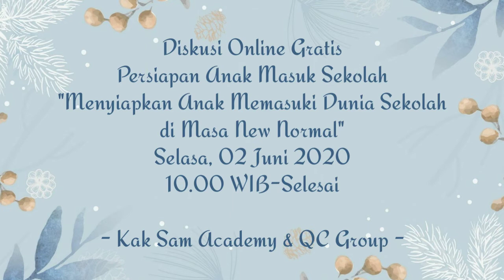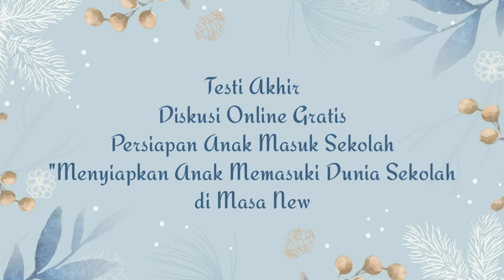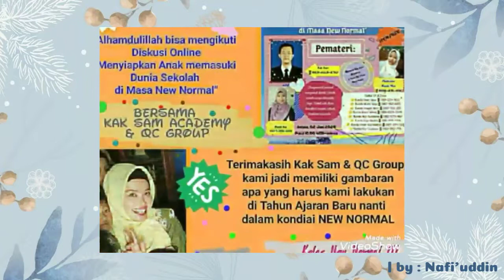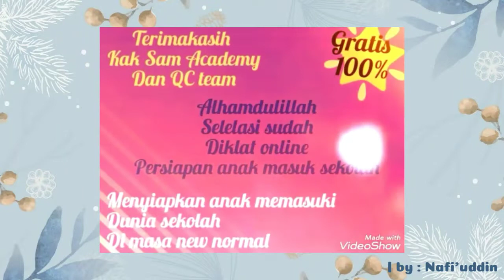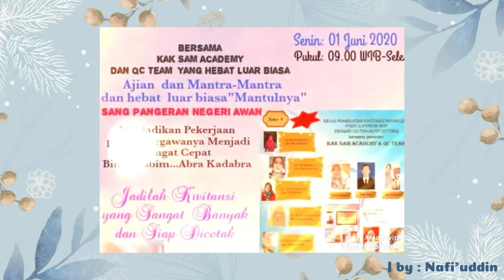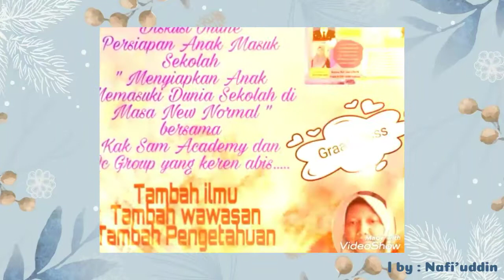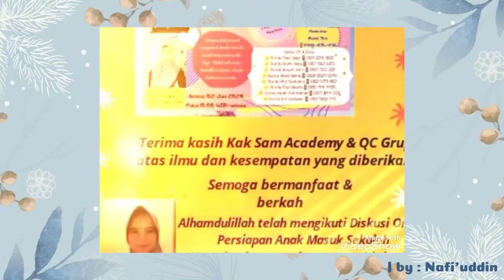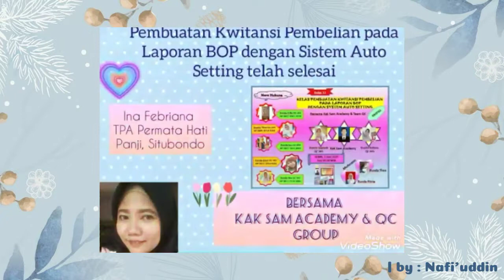Diskusi Online "Persiapan Anak Masuk Sekolah di Masa New Normal" | Testi Akhir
Kak Sam Academy & QC Group

Testi Akhir
Diskusi Online Gratis
"Persiapan Anak Memasuki Dunia Sekolah di Masa New Normal"
10.00 WIB-Selesai

Moderator : Bunda Thea QC 204
Pemateri : Kak Sam | Bunda Sus QC 004
Created by : Pak Nafi'uddin
Editing by : Dilaa QC 202